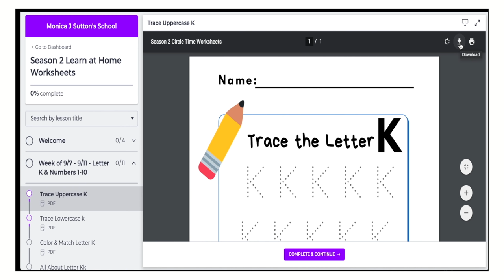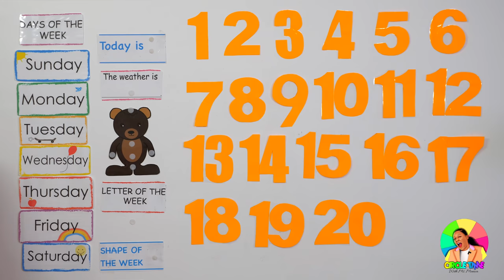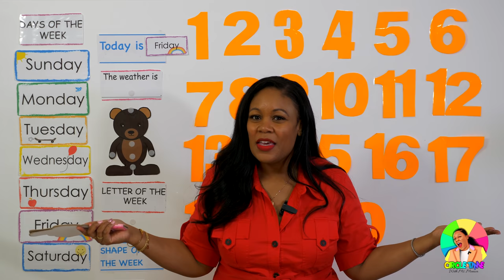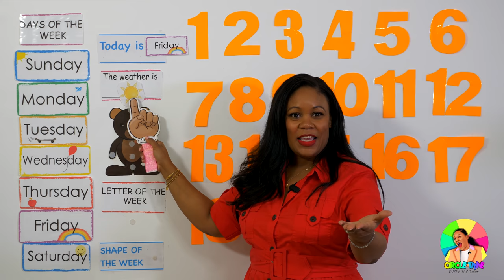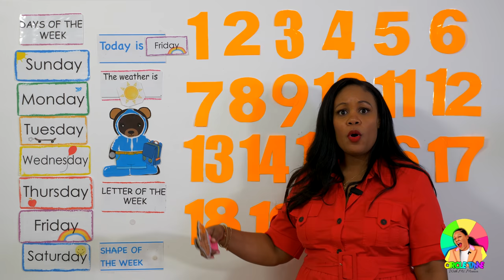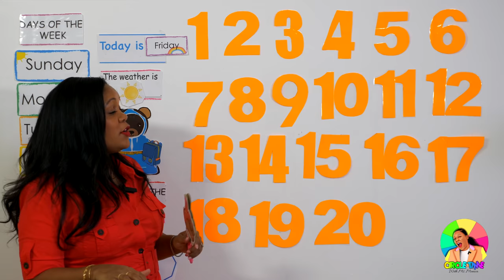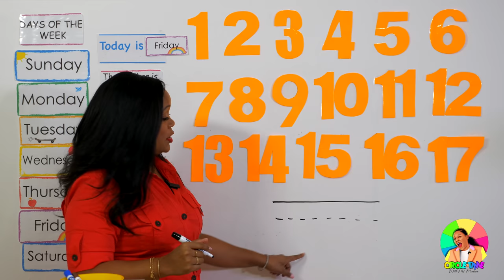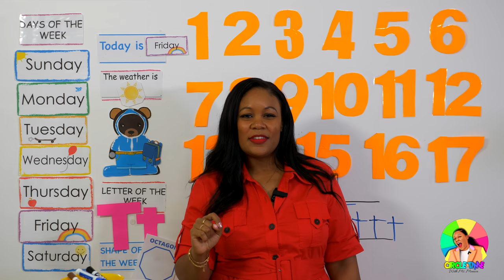Friday - Preschool Circle Time - Write Letter Tt (11/27)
Week of 11/23 - 11/27

Happy Friday!  Today is Writing Friday.  Get ready to practice writing or tracing letter Tt.  I will show the children how to write/trace uppercase and lowercase Tt.

Season 3 will run from November 2nd - December 11th.  Our seasons are 6 weeks long.  Tune in every weekday morning for circle time during Season 3 of Circle Time.  A new video will drop at 8AM EST Monday-Friday.  This week's lessons will be based on the information below:

Letter of the Week - Tt
Shape of the Week - Octagon
Counting - 1-20

More Preschool Learning From Ms. Monica:

1.  Ms. Monica's Preschool Worksheets

2.  Ms. Monica's Virtual Preschool Program